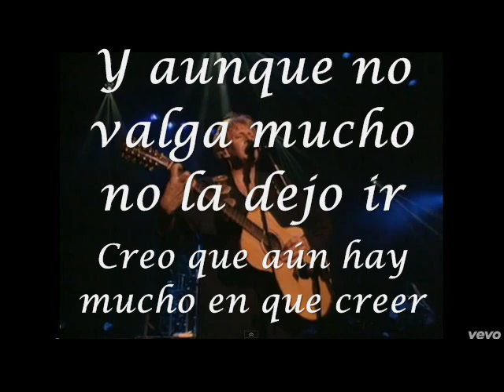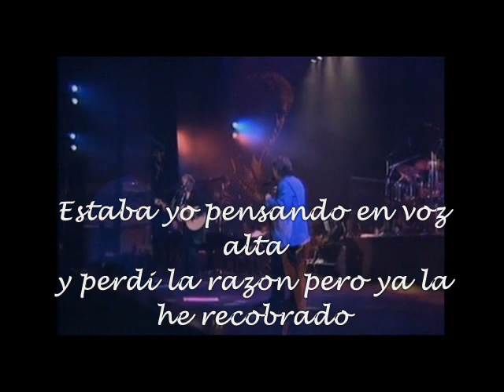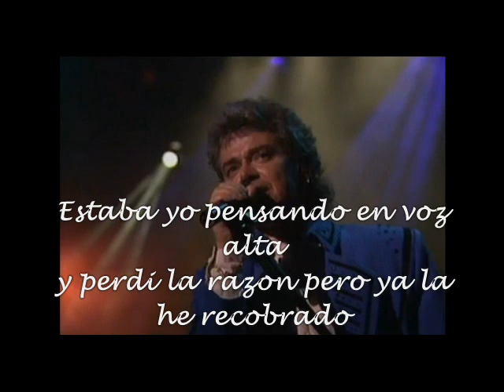Air Supply - Lost In Love (subtitulada al español)